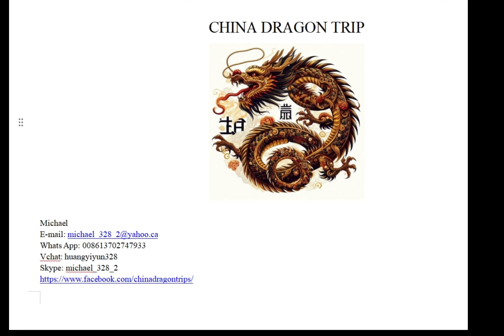Chongqing Tours Guide: Chongqing Tour Operator & Chongqing Local Tour Guide